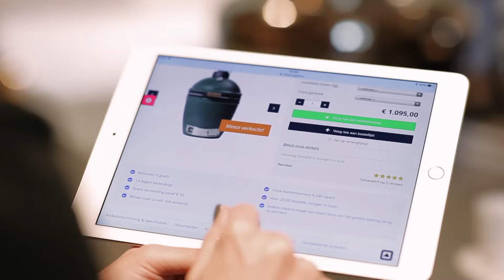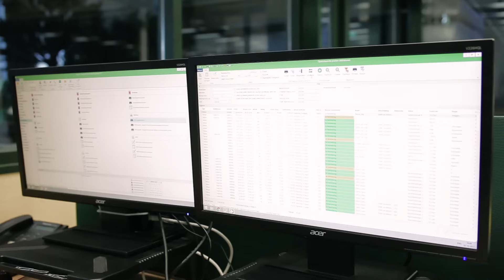Logic4 Bedrijfssoftware & E-commerce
Met een webshop en bedrijfssoftware van Logic4 hebben groothandels en retailers alle bedrijfsprocessen onder één dak. In deze video volg je het hele traject van bestelling in de webshop, via inkoop, orderverwerking, levering en facturatie tot aan de boekhouding en managementinformatie. Alles in één systeem.